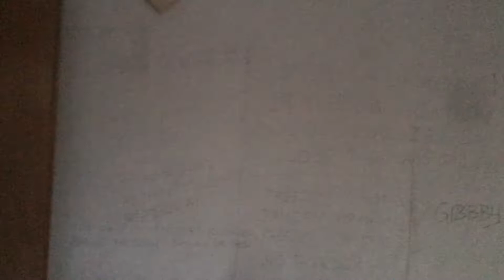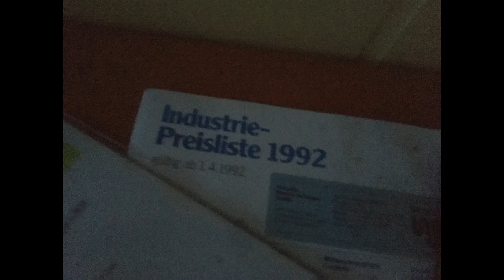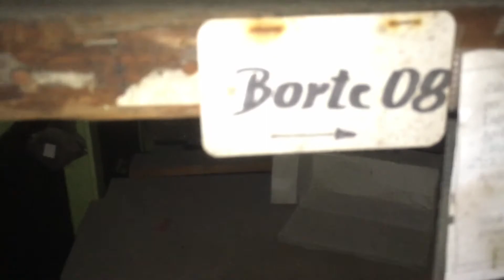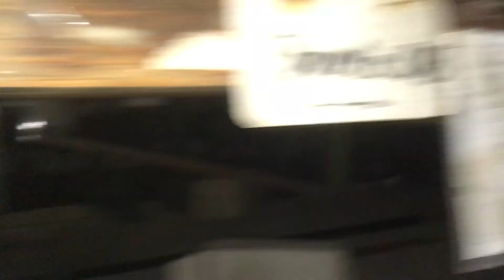Lost Place: Verlassenes Fabrik Gelände